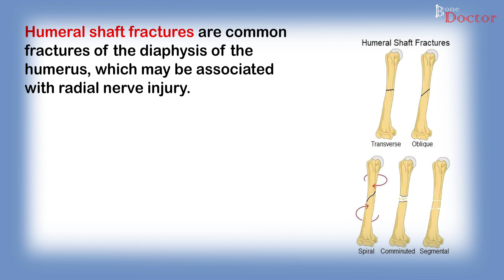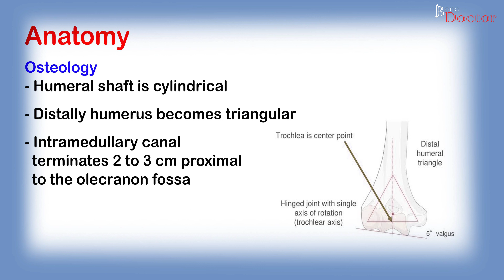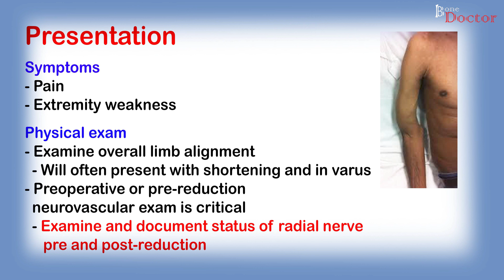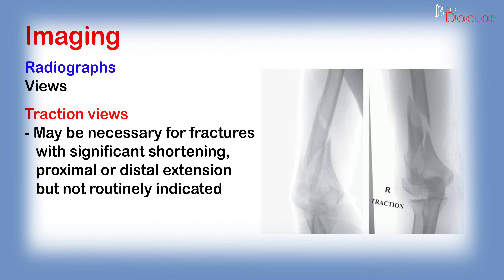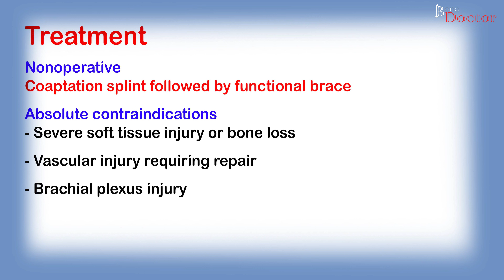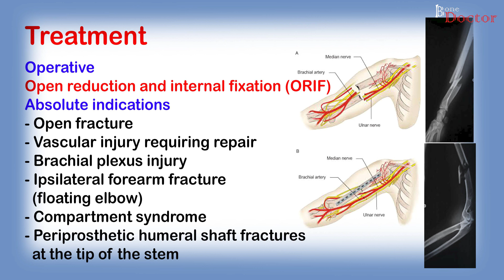HUMERUS SHAFT FRACTURES - PART 1 - EPISODE 15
Humeral shaft fractures represent approximately 1-5 % of all fractures.There is a bimodal distribution with peaks primarily in young male patients, 21–30 years of age, and a larger peak in older females from 60–80 years of age
Management of humeral shaft fractures has historically been largely conservative. A significant body of literature, dating back to the 1970s, has shown that functional bracing may achieve greater than 90 % union rates and acceptable functional outcomes. More recently, however, with the advent of new surgical techniques and implant options, less tolerance for acceptable deformity and functional deficits, and less patience with conservative management, many treating orthopaedic surgeons are increasingly likely to consider surgical intervention.
In this episode we discuss epidemiology, demography. Anatomy and osteology of Humerus bone explained. Muscle insertions and origins in humerus bone explained. Radial nerve course explained. Descriptive classification of humerus shaft fractures explained. Holstein lewis fracture and risk of radial nerve injury explained. Physical examination explained. Imaging highlighted. Functional humeral bracing explained. Operative treatment indications talked about. Indications for humerus nailing explained.

Khar Division
Mumbai, India.